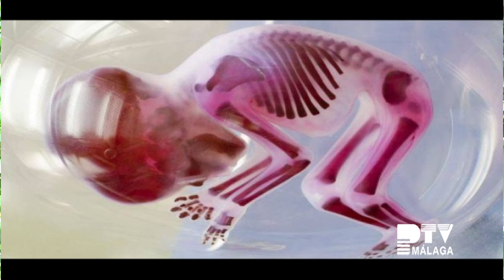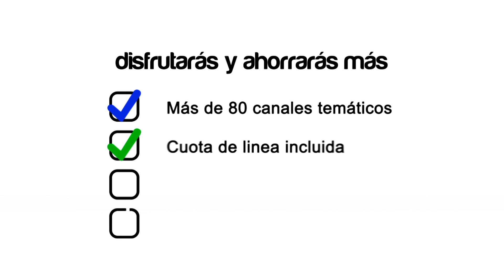Málaga TeVé 04/08/2016